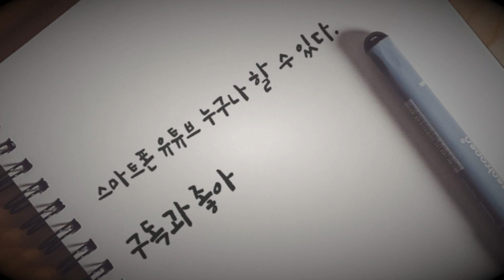사무엘상21장- 25장남양주평강교회 담임목사 마재권 성경통독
남양주평강교회 담임목사마재권 성경통독 사무엘상 21장-25장